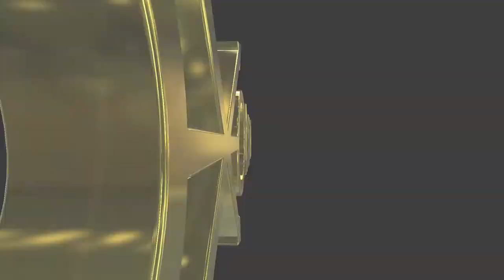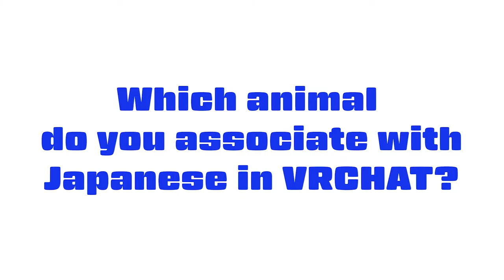#168 What do you think Japanese people in VRCHAT? - イタリア人とアメリカンティーンに、日本VRCHAT住人の印象を聞きました。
American teen TripleThis and Romajin answered regarding Japanese people  in VRCHAT.